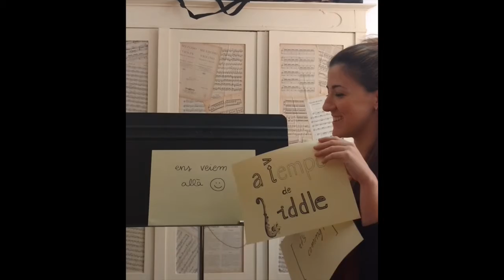A Tempo de Fiddle